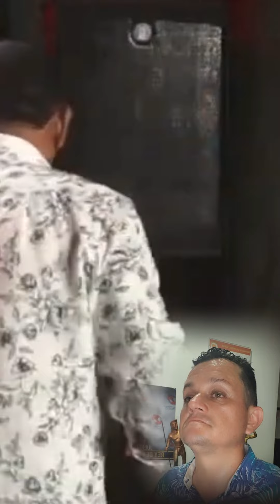Piqueria de Hernan Anaya Olivella ante Ruben Dario Ariza Diaz en valledupar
Festival de la Leyenda vallenata año 2020 se enfrenta Hernán José Anaya Olivella ante Rubén darío ariza Diaz, cave aclarar que Rubén dario ariza para este festival ya era 2 veces Rey vallenato.
Comenten el video.